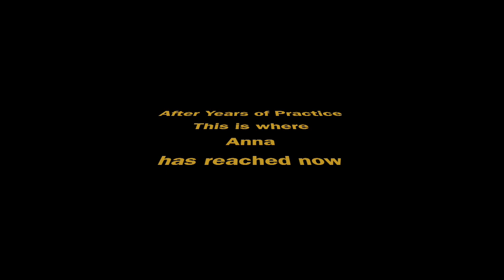Huccha Venkat - Success Story | Shivanna scolding hucha venkat | Humor content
This video is about Success story of Hucha Venkat.